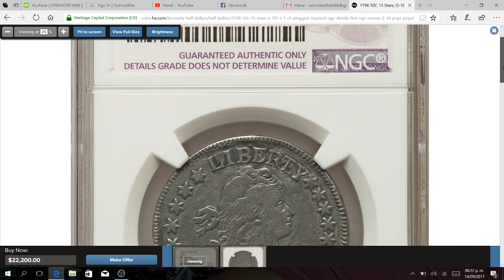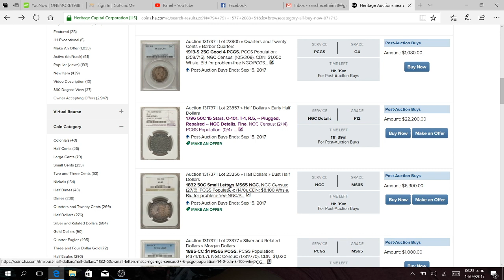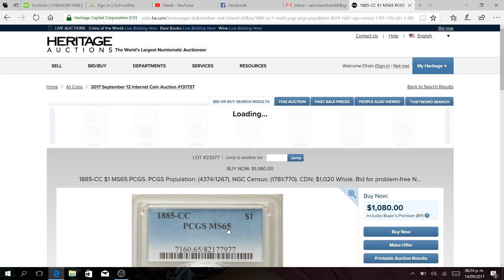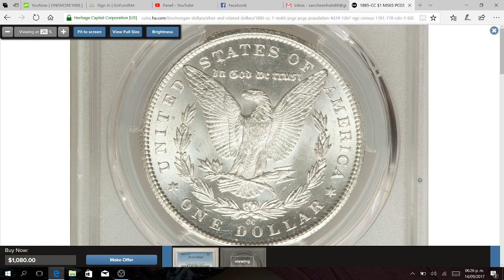MONEDA CON VALOR DE $20,000 DOLARES EN HA COM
" FULLCREEN "
para ser socios de youtube/fullscreen